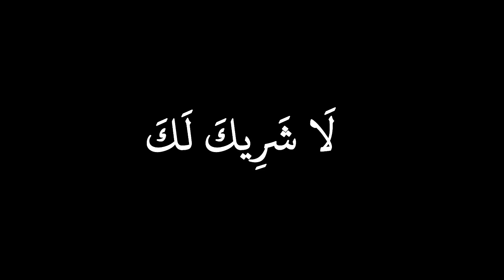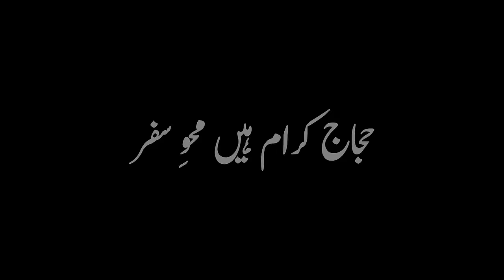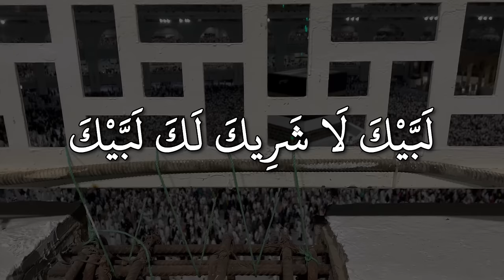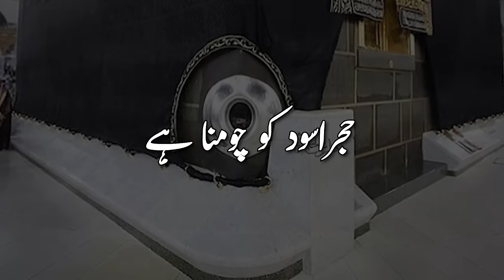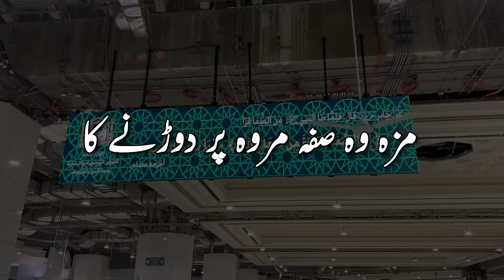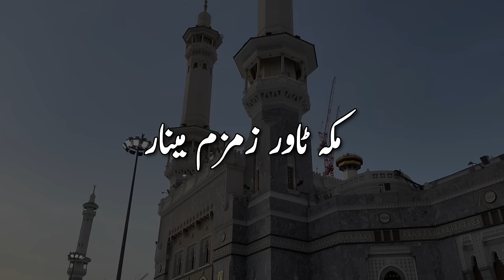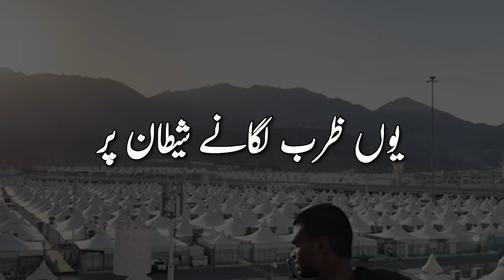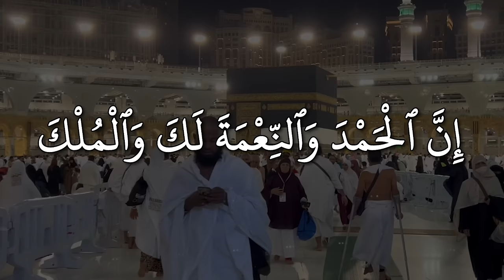Hujjaj Kiram hein Mahw E Safar Official Kalam | Hajj Nasheed 2022 New